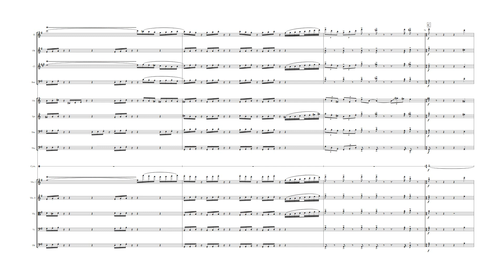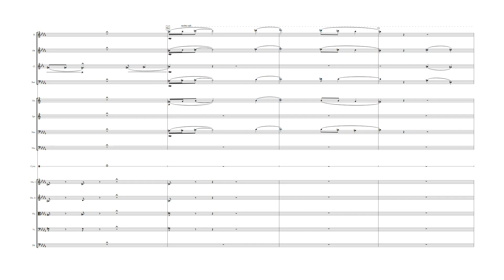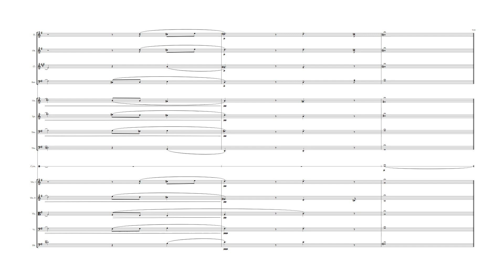Fanfare of The New Land! (Chamber Orchestra)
Hello everyone!

I hope you all are doing well in these crazy times. I have recently finished  a new piece of music and wanted to share it with you guys. I hope you enjoy!